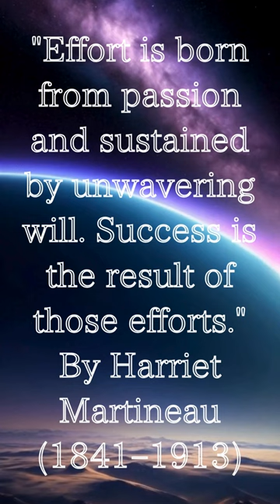Theme:Effort/By Harriet Martineau (1841–1913)wisesayings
By Harriet Martineau (1841–1913)